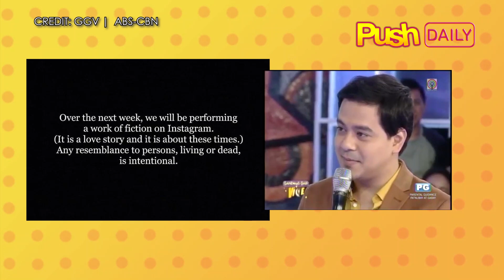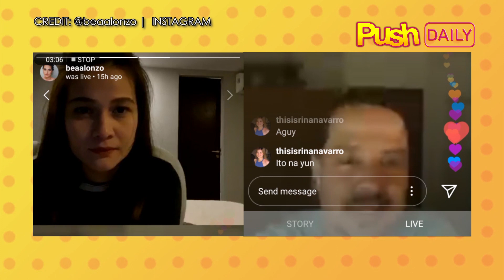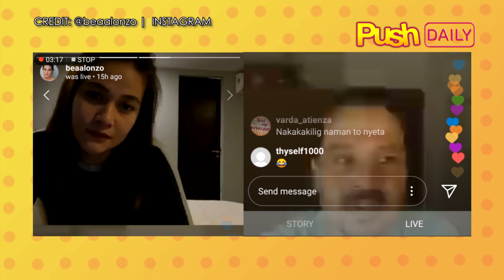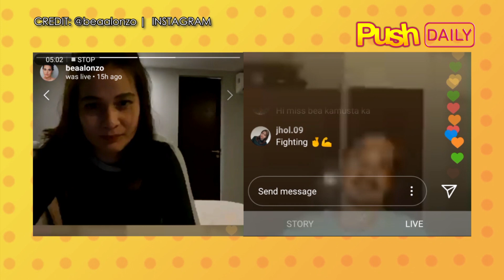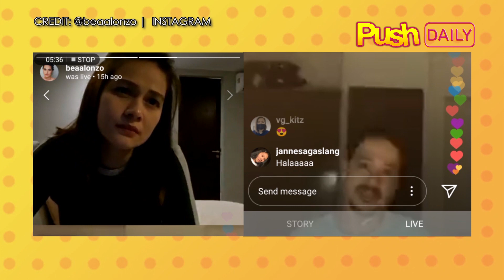Reunion nina Bea Alonzo at John Lloyd Cruz, hot topic sa social media | PUSH Daily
Nagulat ang mga tagahanga nina John Lloyd Cruz at Bea Alonzo nang mag-usap silang muli live sa Instagram noong April 27. Balikan ito DITO: (Read